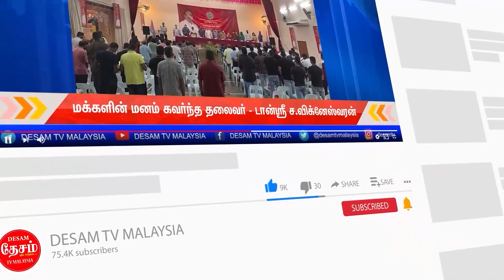15.08.2021 | Desam News | Desam Media Group தனியார் பள்ளி மாணவர்கள் கட்டணம் செலுத்துவது சரியா? DSK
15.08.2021 | Desam News | Desam Media Group தனியார் பள்ளி மாணவர்கள் கட்டணம் செலுத்துவது சரியா? DSK